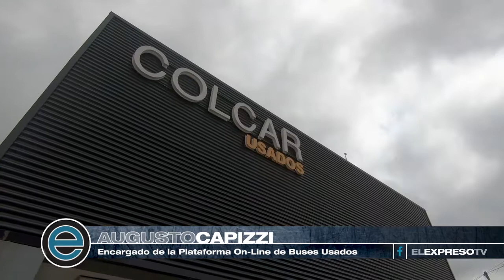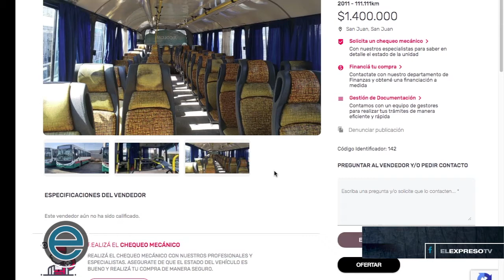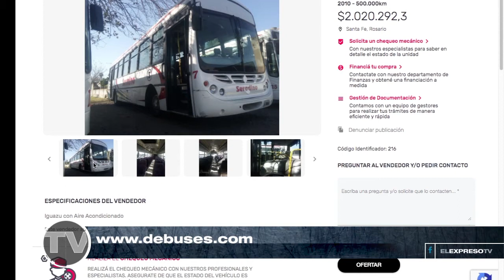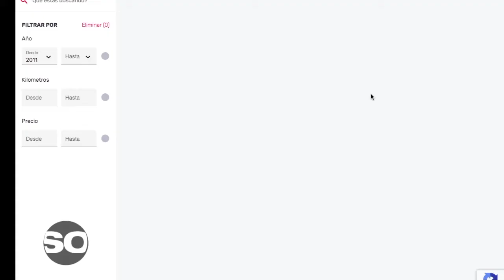Augusto Capizzi, Encargado de Plataforma On-line de Buses Usados Colcar